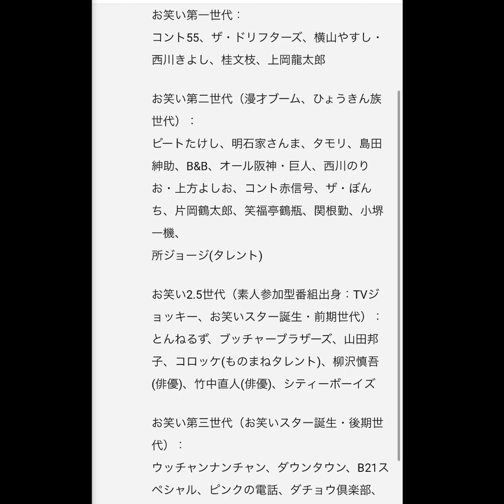【とんねるず、ダウンタウン、ウンナン】お笑いの世代って何？？ハイレベルコメントを分先してみた【ビートたけし、島田紳助】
✅とんねるず　DVD